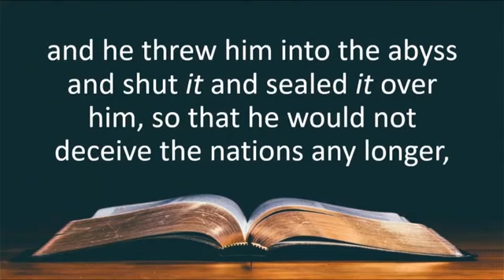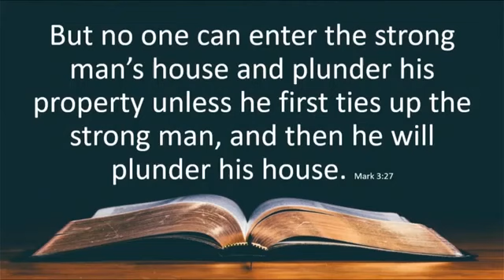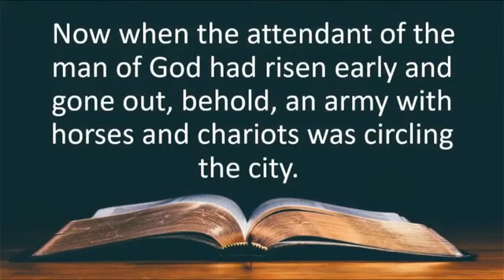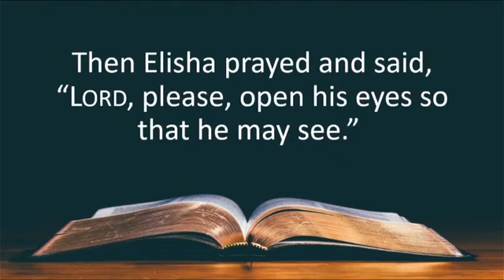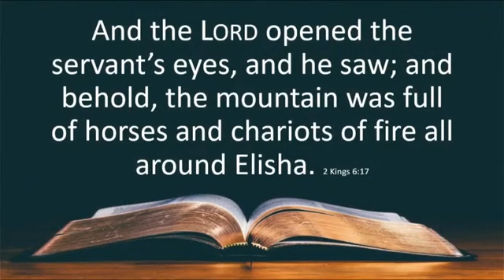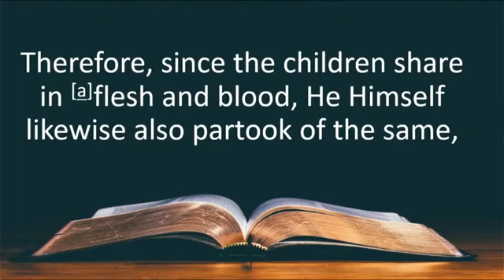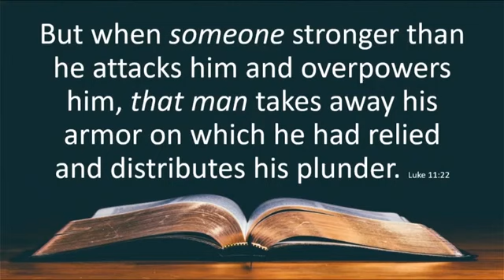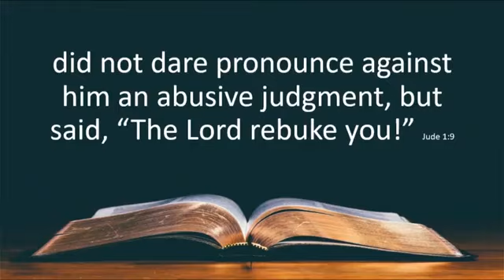Binding and Loosing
Pastor Garry Adkins
Sunday Worship Service
11/7/21

Mark 3:27